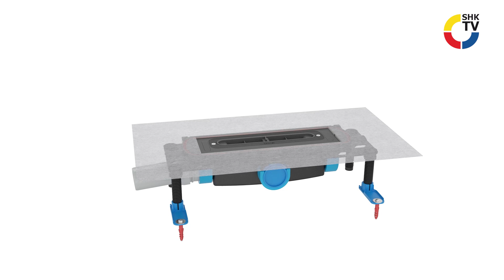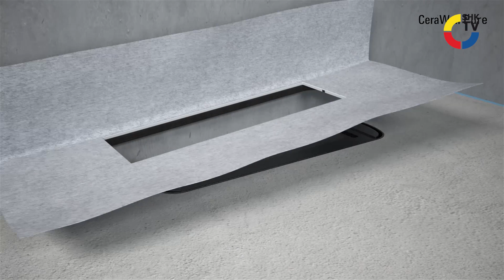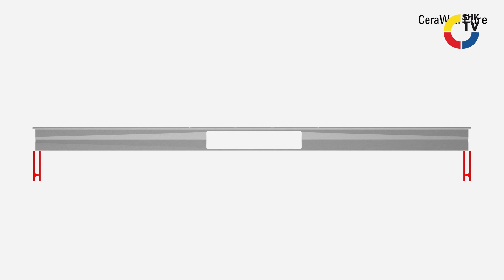Dallmer: Duschrinne CeraWall Pure für bodengleiche Duschen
Bestehend aus 1,5 mm starkem, gekantetem Edelstahl ist die CeraWall Pure besonders leicht und budgetfeundlich. Somit eignet sie sich hervorragend, wenn große Objekte mit bodengleichen Duschen ausgestattet werden sollen. Diese Duschrinne wurde für den Wandeinbau konstruiert und ist in drei gängigen Längen 900 mm, 1000 mm und 1200 mm verfügbar.